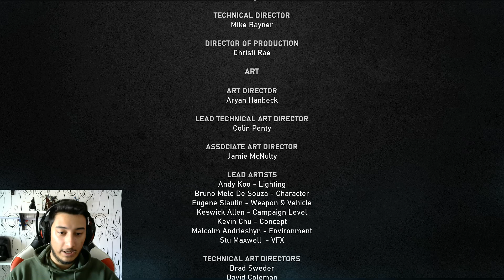Gears 5:Bitmeyen Savaş|Final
Oyunumuzun hikayesine dönecek olursak, başta da dediğim üzere büyük oranda Kait’in geçmişiyle ilgili merak ettiği noktaları aydınlatmak ve korkularıyla yüzleşmek üzere giriştiği bir macera olarak özetleyebiliriz. Kait'in zihninde pek çok soru var ve bu soruların cevabını hep birlikte keşfetmeye çalışıyoruz.

Başlarda bir arada hareket ettikleri JD ile araları açılıyor ve yola büyük oranda Delmont (Del) Walker ve drone dostları Jack ile devam ediyor. Oyuna dilerseniz diğer oyuncuları davet edebiliyorsunuz ve siz Kait’i yönetirken onlar da Del veya Jack rolüne bürünebiliyorlar. Bu tarz bir oynanışı henüz test etmek imkanım olmadığından üzerine çok yorum yapamayacağım, ama bunun da zevkli olacağını tahmin ediyorum. Zira oyunun online kısmı, diğer oyuncularla ne kadar keyifli bir şekilde oynanabileceğini gösteriyor bizlere.
KEYİFLİ SEYİRLER..